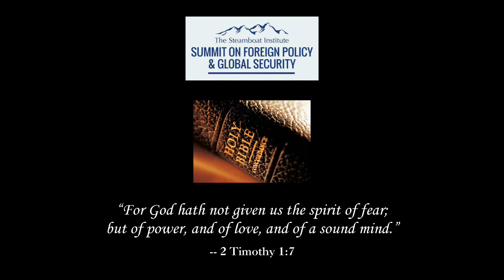Summit Opening Video Steamboat Institute Global Security Summit